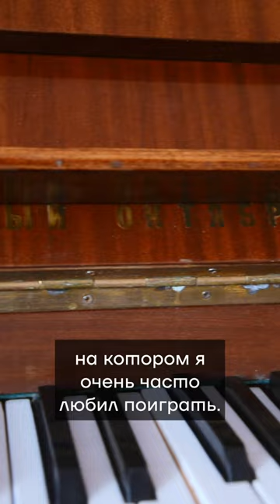Научился настраивать пианино